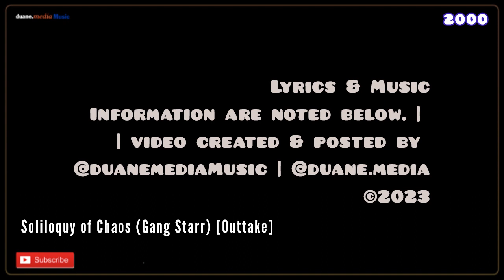D’Angelo, Soliloquy of Chaos (Gang Starr) [Outtake] (2000)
A collection of outtakes recorded during the making of his Voodoo album (2000).

Soliloquy of Chaos — written by Keith Elam and Christopher Martin as Gang Starr, originally released on their Daily Operation album (1992).

D’Angelo
birth name: Michael Eugene Archer
born: February 11, 1974; Richmond, Virginia, U.S.A.